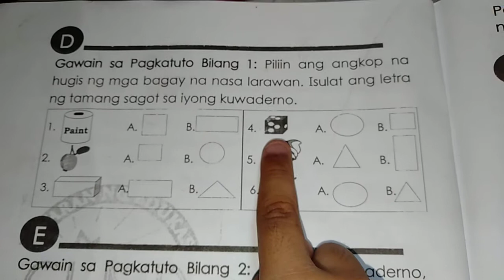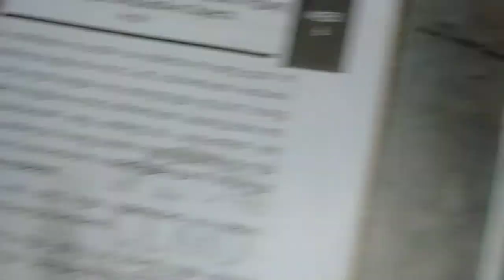Angkop na hugis ng mga bagay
Mathematics Week 5 Activity 1 Grade 1 Module 3rd Quarter